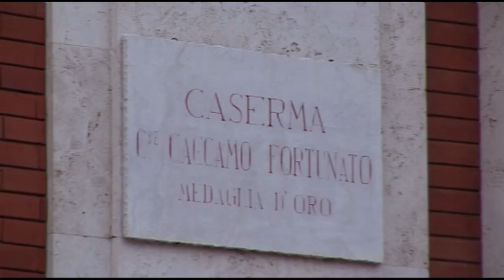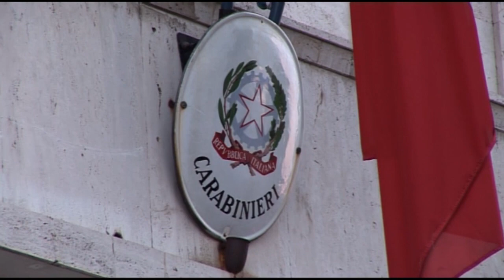CONTROLLI CARABINIERI NEL REGGINO | IL VIDEO